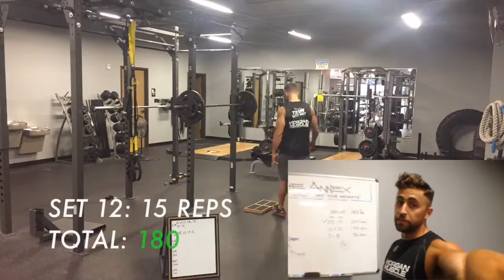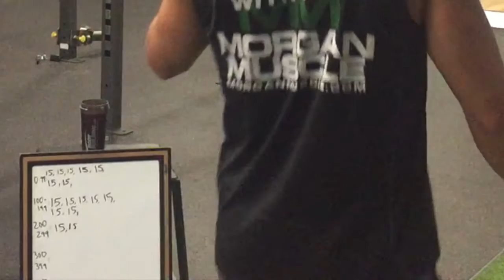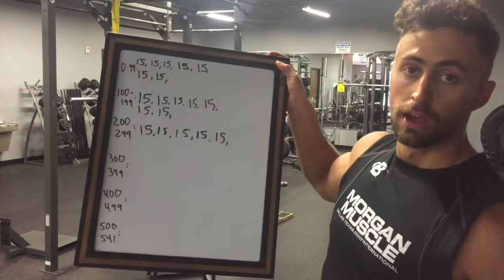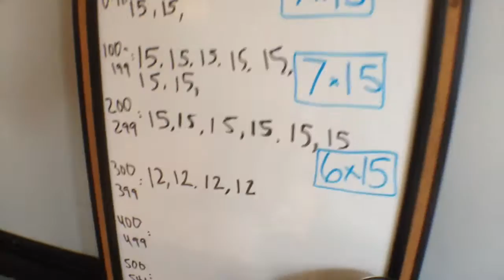Morgan Muscle | Squat 541 Reps In 1 Workout (100,085 pounds)